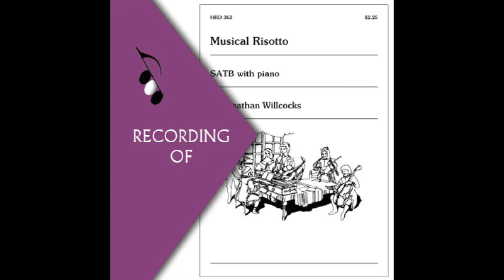Part Predominant Recording: MUSICAL RISOTTO- Jonathon Willcocks (Full Mix Sample)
Master Tracks include track of full mix (choral performance), separate tracks of each part featured predominantly (with choir in the background) and accompaniment track. Accompaniment track also available separately.

Individual parts available separately and include specific voice part predominant (both divisi if applicable) and full mix